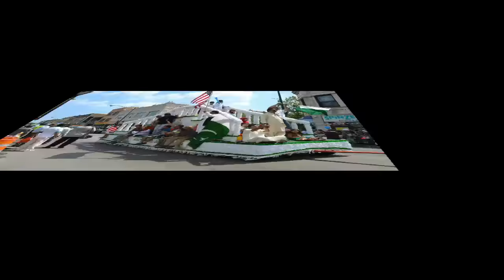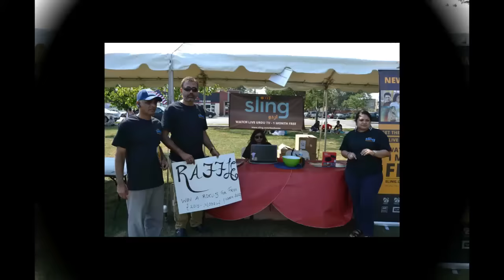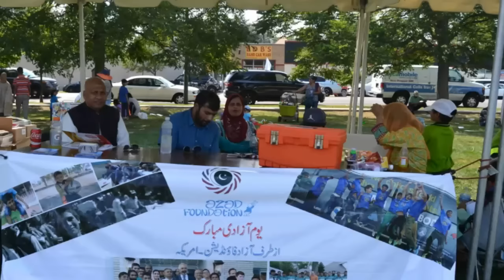Pakistan Independence Day Parade Chicago, Pictures 2015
Pakistan Independence Day Parade Pictures 2015